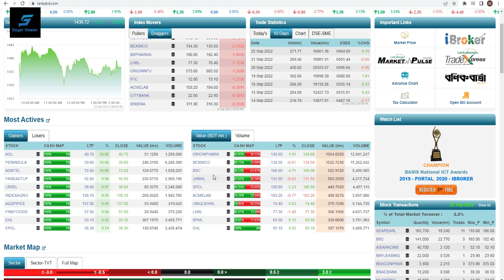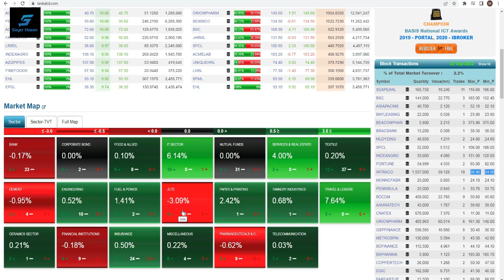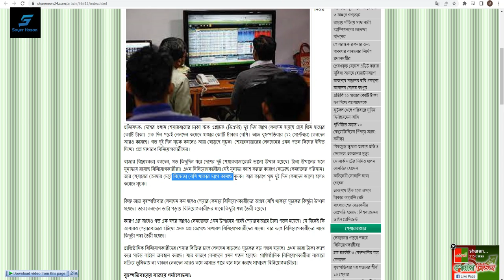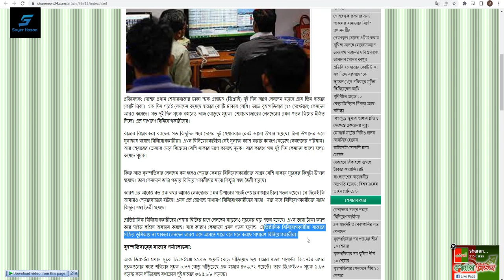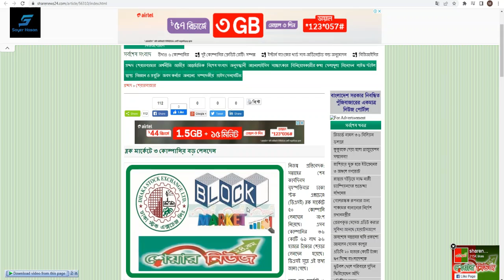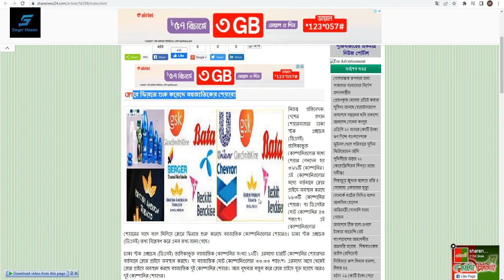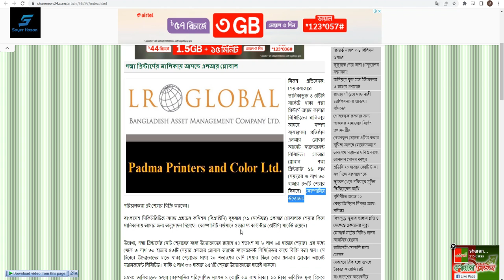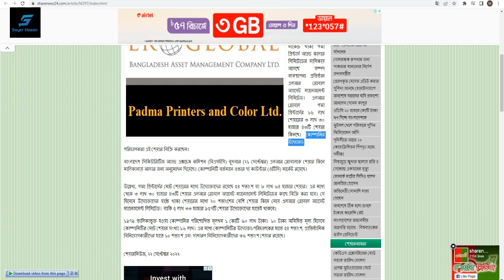লেনদেনের পতনে শঙ্কায় বিনিয়োগকারীরা || Dhaka Stock Exchange || Chittagong Stock Exchange